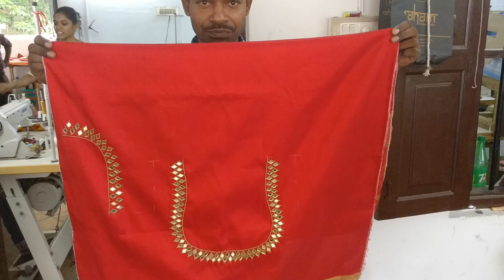Embroidery Design for Kurtha #004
Embroidery Design for Kurtha with diamond shaped mirror work embellished with small golden beads. The featured goes into the neck.